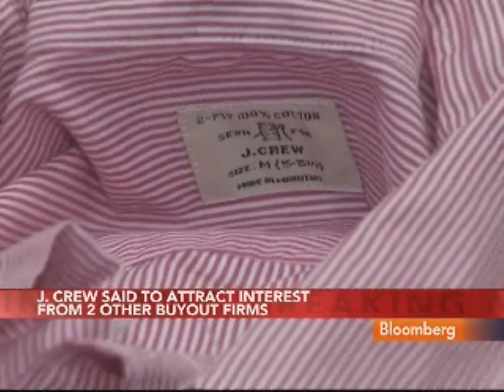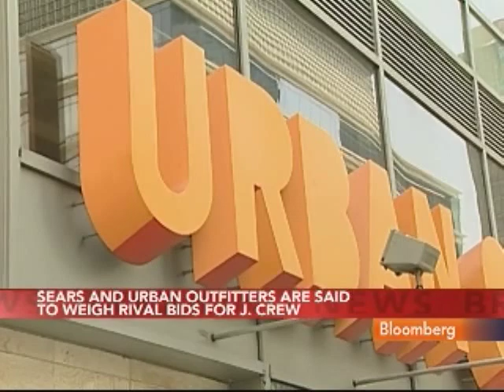Sears, Urban Outfitters Said to Weigh Bids for J. Crew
Jan. 5 (Bloomberg) -- Sears Holdings Corp. and Urban Outfitters Inc. are weighing rival bids for clothing retailer J. Crew Group Inc. in a potential challenge to TPG Capital and Leonard Green & Partners LP's $3 billion buyout, said three people with knowledge of the matter. Bloomberg's Jeffrey McCracken reports. (Source: Bloomberg)